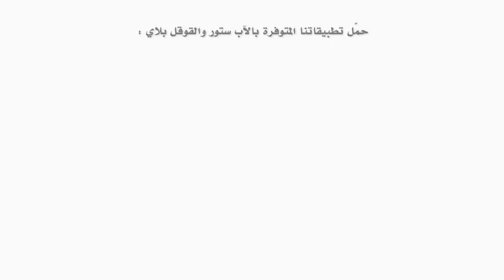حكم تركيب الرموش الصناعية - الشيخ علي حسن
حكم تركيب الرموش الصناعية

السيد الخوئي
السيد السيستاني
السيد فضل الله
السيد الخامنئي
الشيخ الفياض
السيد المدرسي
السيد الشيرازي

الكويت